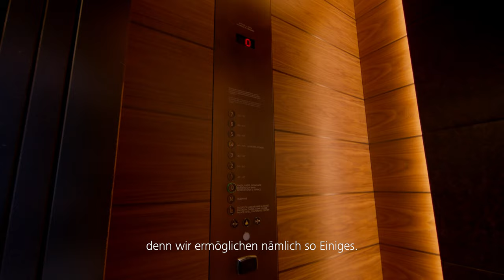Karriere bei Schindler - So vielseitig wie du es bist.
Unsere Mitarbeitenden sind sehr vielseitig und so sind auch die Karrieremöglichkeiten bei Schindler, welche individuell gestaltet werden können.

Mit flexiblen Arbeitszeiten, einer 40 Stunden Arbeitswoche, möglichem Teilzeitpensum, Jobsharing und Möglichkeit auf unbezahlten Urlaub, funktioniert eine reibungslose Vereinbarkeit von Beruf & Freizeit.

Wir bieten unseren Mitarbeitenden mit internen und externen Aus- & Weiterbildungen und unseren Fach- und Führungskursen hervorragende Karrieremöglichkeiten innerhalb von Schindler und bereiten sie optimal auf ihre nächste berufliche Herausforderung vor.

Gestalte gemeinsam mit uns die Mobilität von morgen.

Viele weitere attraktive Benefits und unsere offenen Stellen findest du auf unserer Karriereseite.